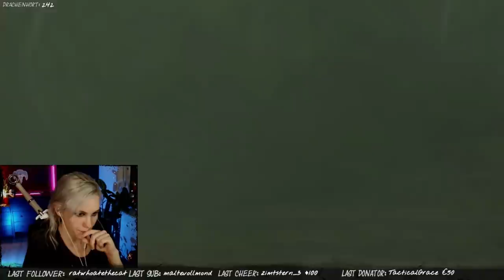Sein Name war Geralt von Riva #1 | THE WITCHER 1 - Rise of The White Wolf Mod | (blind)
Let's play THE WITCHER 1: Enhanced Edition - Rise of the White Wolf Mod - deutsch / german - Twitch Live Stream - blind - first playthrough

Hey zusammen,
auf dem Kanal folgt nun das Let's Play zum ersten Witcher Teil. Primär nutze ich die "Rise of The White Wolf" Mod von Nexus welches das Interface stark verändert und die Grafik etwas verbessert.

Ending Song:
Credits to the original song goes to Sonya Belousova, Giona Ostinelli & Joey Batey
Instrumental Version by Filip Olejka